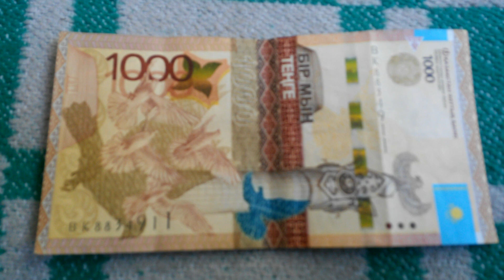Две 8-ки и две 1-ки у БАНКНОТЫ 1000 ТЕНГЕ в № серии ВК8834911 на пионерском одеяле 18-ого Июля